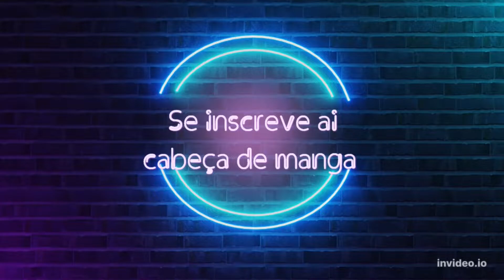ACE DE BRIMSTONE DO TEDDY, ASPAS PINANDO(RARIDADE), PAULANOBRE COM MUITA MIRA - Valorant Clips #18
Link dos streamers na Roxinha:
/tck10
/Paulanobre
/aspaszin
/saadhak
/xandfps
/coreano
/polloskitzo
/teddyfps1